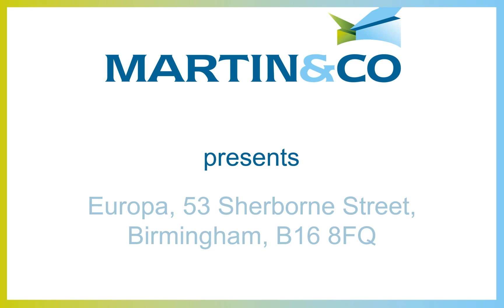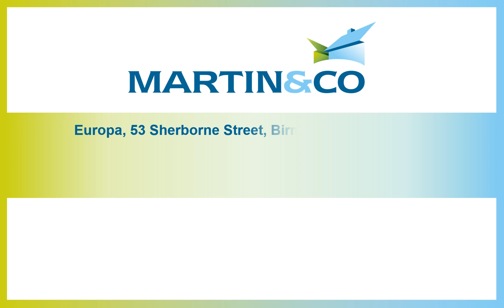Europa, 53 Sherborne Street, Birmingham, B16 8FQ